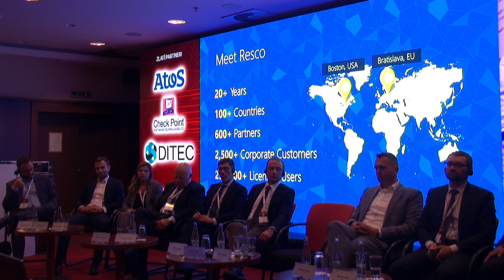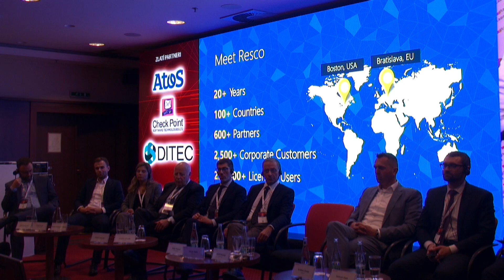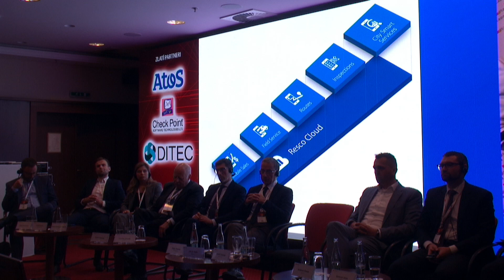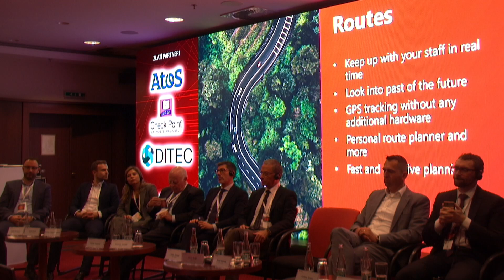Jakub Bajla, Resco - Mobilné riešenia pre podnikové informačné systémy (CRM)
Počas dvoch desaťročí sme sa zameriavali na vývoj biznisového softvéru. Chceme, aby každá sféra podnikania, predaja, výroby, alebo servisu bola pokrytá mobilnými riešeniami, ktoré spravia prácu nie len rýchlejšou a prehľadnejšou, ale aj bezpečnejšou. Veríme, že mobilitu pri svojej práci potrebuje mať každý – od servisných technikov v teréne až po vedenie firmy. Počas svojej prezentácie vám rád prezradím, prečo sa už skoro štvrť milióna používateľov rozhodlo zveriť mobilitu práve malej firme zo Slovenska.